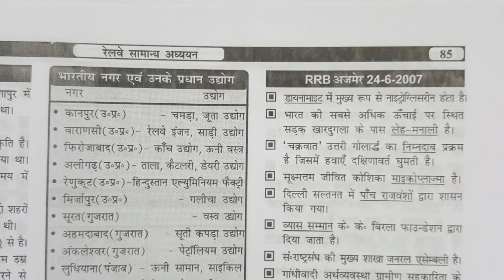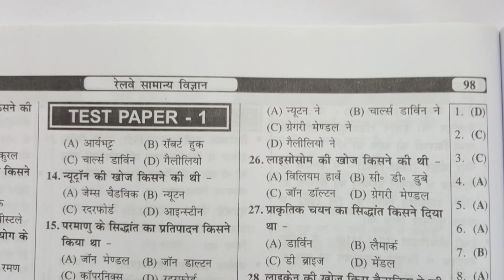Bihar SI || बिहार दरोगा || घर बैठे तैयारी || दरोगा परीक्षा || ( 24 )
Dear students ! Aaj ek developement dikhega . Science men model sets samaapt ho chuka hai . Aaaj se set paper ek naya segment dikhega . Ise karna hai . Books se aaj topics nahi diye jaa rahe hain.
Sunday ko revision day rahega .